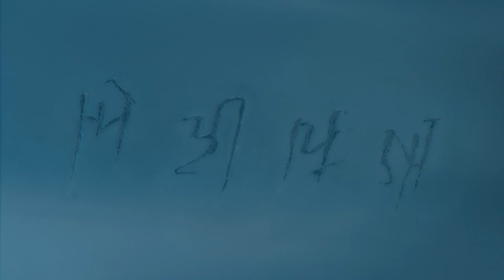Before the Flood | Next Time Trailer | Series 9 | Doctor Who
On a remote Army outpost, a fearsome alien warlord - the Fisher King - sets in motion a twisted plan to ensure his own survival. The ripples will be felt around the universe. Is this chain of events inevitable? And can the Doctor do the unthinkable?

Catch the fourth episode of the new series from the 10th October.